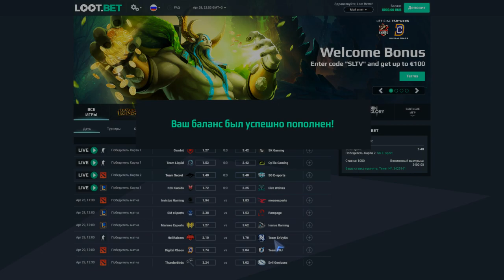Signature vs MAX, map 2 overpass, StarSeries i-League S5 Asian Qualifier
Запись второй карты матча между Signature и MAX в рамках турнира StarSeries i-League Season 5 Asian Qualifier.